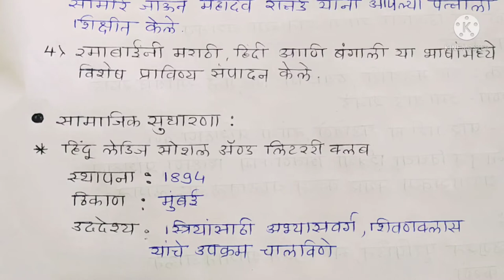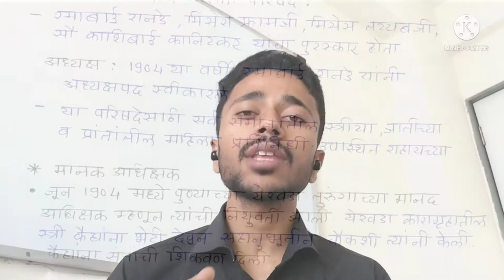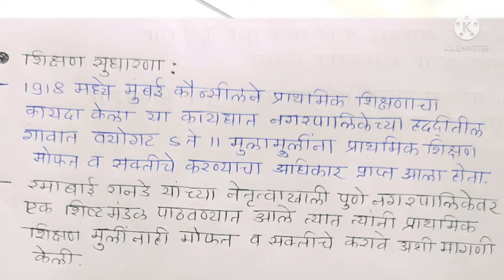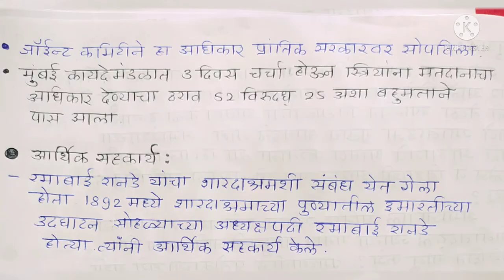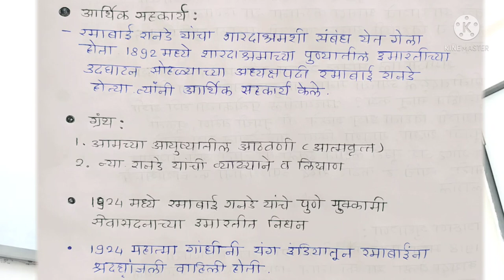Maharashtratil Samajsudharak/Ramabai Ranade/रमाबाई रानडे/ Explained by Rahul Dandage